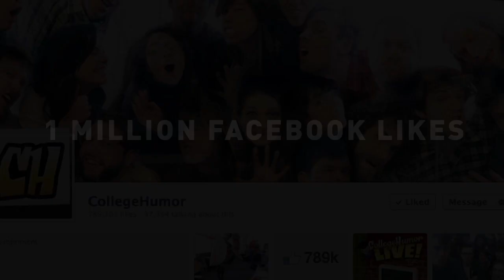Beard of Bees Facebook Challenge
If we reach 1 million LIKES on Facebook, we'll put bees on our face! Buzz Buzz...